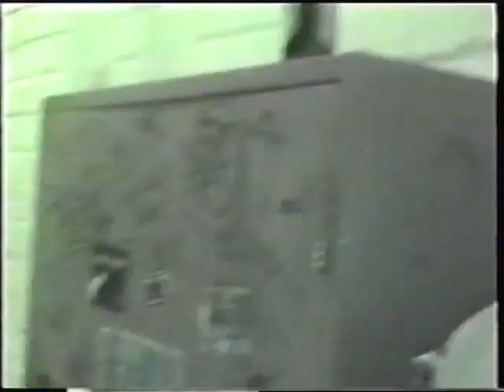Stammheim Kassel 2001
Stammheim Kassel. irgendwann 2001

teil 7